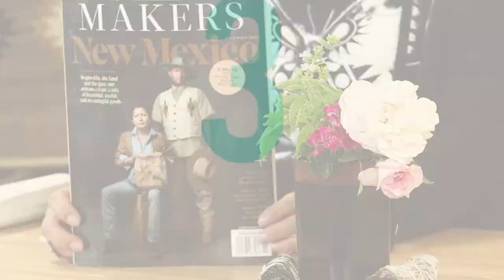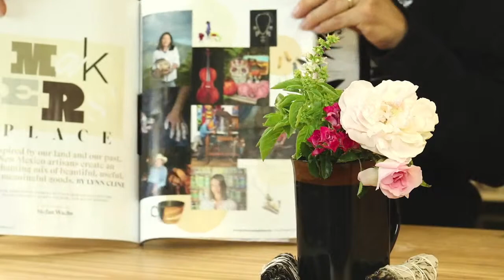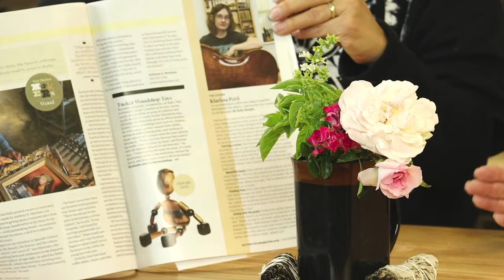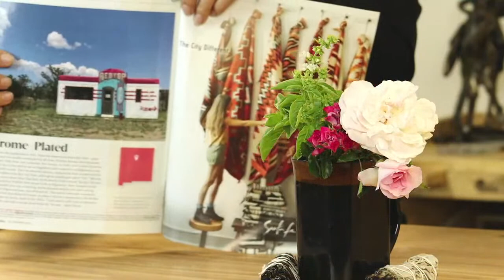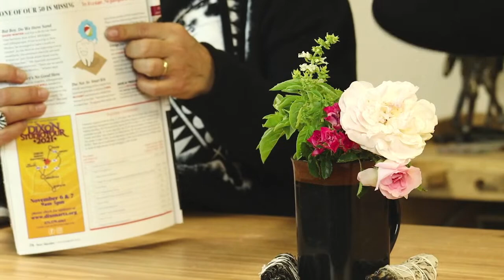T.SKIES DIGGING DEEP I NM Magazine Editor Kate Nelson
Welcome to the T.Skies Digging Deep Show, brought to you by the T.Skies Jewelers Initiative, a 501c3 that raises monies for our K.I.T.A. Scholarship (Keeping Indigenous Traditional Alive) for Native American students pursuing a bench jewelry certificate.

Live, every other Wednesday, we introduce you to a local artist, leader or professional about the topics impacting our culture & community. Today we’re talking to Kate Nelson.

Since 2016, Kate Nelson has been managing editor of New Mexico Magazine, where she delights in exploring the people and places of the state.

The International Regional Magazine Association just named her its Writer of the Year for stories that ranged from a day at Clines Corners to a historic cemetery.
She cut her journalism teeth as a newspaper reporter, columnist, and editor, and is the author of Helen Hardin: A Straight Line Curved, a biography of the renowned Native American artist. Her favorite words are “road trip.

Love it so far? Every week on Tuesday, Thursday, Friday & Saturday we host live jewelry sales where we present different collections of Southwestern jewelry, locally handcrafted jewelry and genuine Native American jewelry from artists throughout New Mexico and the region.